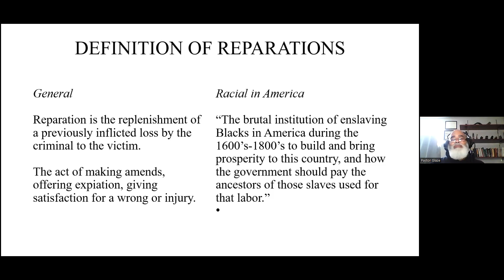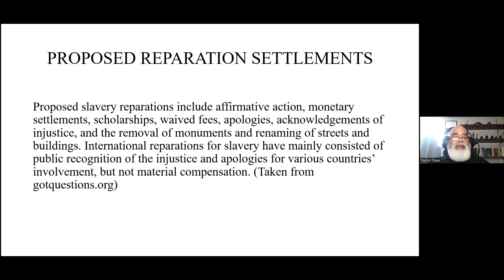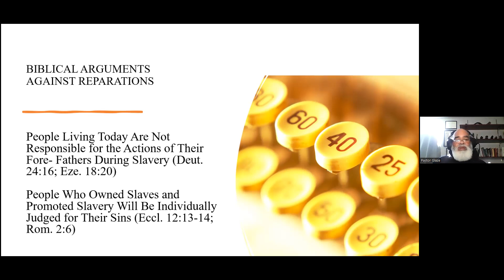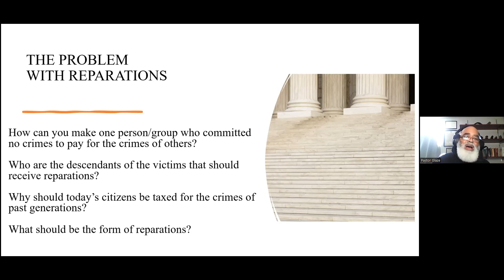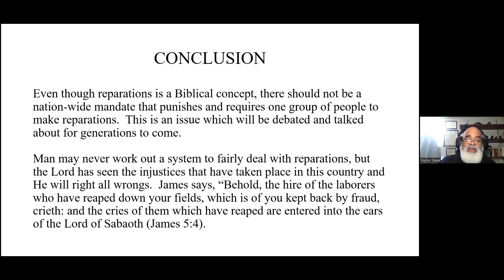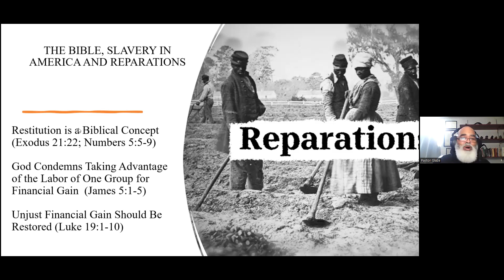The Bible and Reparations.